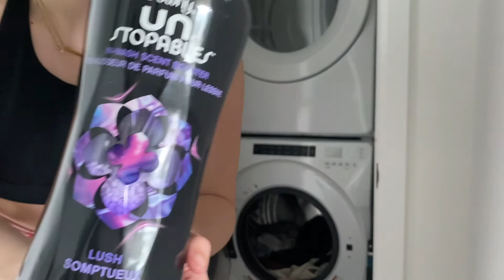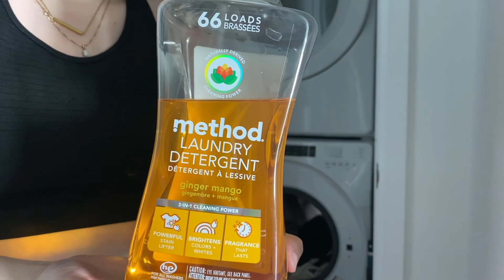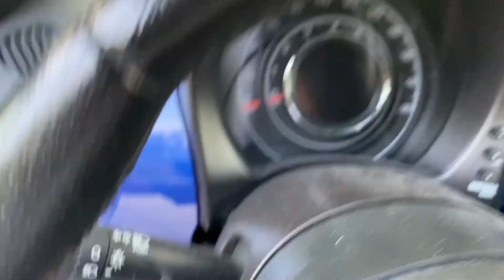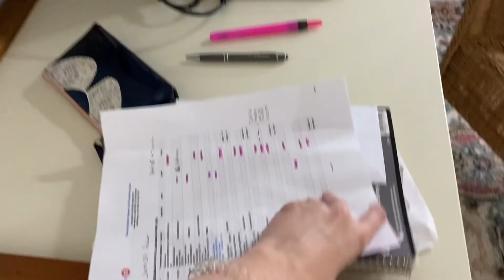Hometown Visit, Scarlett BoBo, and Zaful Bathing Suits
Watch me spiral into bad mental health. This entire video is chaos.

Zaful Bathing Suits
Black bikini:

*Socials*